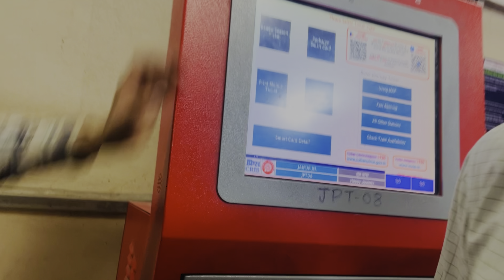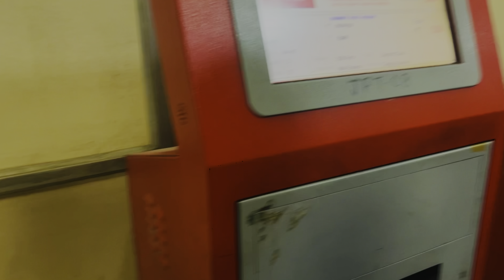Delhi walo ne kari pahado pe bakchodi 😂😂 PC VLOGS. (Use headphones)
Pahado pe polo ki chapal girr gayi

PLZ SUPPORT ❤️